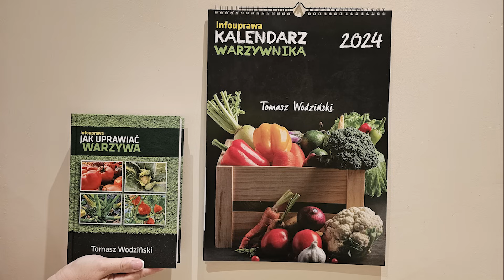Jak Sprzedawcy Choinek OSZUKUJĄ. Nie kupuj tych Choinek na Święta.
Nie kupuj tych Choinek na Święta. Jakie choinki kupić na Święta. Błędy kupującego. Które choinki pachną.
Jaką choinkę wybrać. Które choinki pachną. Polecane choinki na święta. Choinki w donicach jakie wybrać. Choinki cięte polecane.
Świerk pospolity, Świerk srebrny kłujący, Świerk serbski omorika, Świerk Conica. Jodła kaukaska, Jodła koreańska, Jodła kalifornijska. Sosna czarna, Sosna pospolita.

0:00 Sprzedawcy choinek oszukują
0:49 Choinka w donicy czy ma korzeń
2:48 Choinki kopane przeżywalność
3:12 Najlepsze choinki do kupienia
3:57 Poważny błąd kupujących choinek
4:44 Jak i kiedy kupować choinki
5:38 Choinki które ja mam i polecam
5:54 Jak rozpoznać czy choinka ma korzenie
6:19 Choinki cięte jakie kupować
7:30 Jaką choinkę polecam wybrać
7:41 Polecane świerki
8:28 Polecane jodły
9:04 Polecane sosny